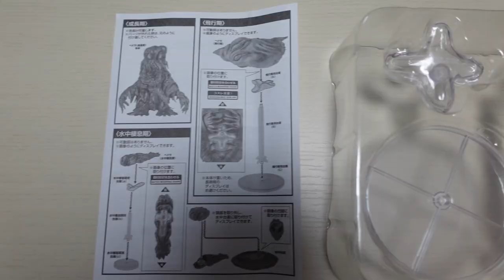S.H. MonsterArts Hedorah Special Set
This is an unboxing video of S.H.MonsterArts Hedorah Special Set.